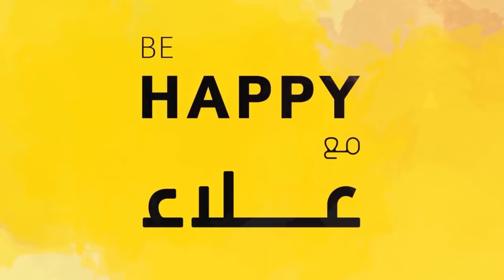الموت ديال الضحك ...سولنا المغاربة شحال هي "مليون درهم" .. أجوبة مثيرة وطريفة جدا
رصدت كاميرا قناة شوف تيفي خلال برنامج بي هابي مع علاء ردة فعل المغاربة على سؤالنا كم هي قيمة "مليون درهم".